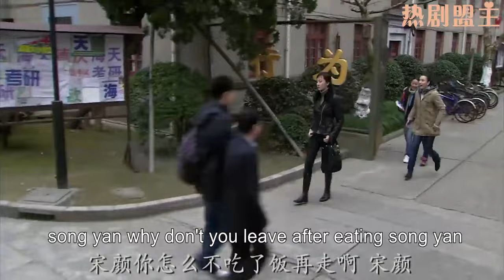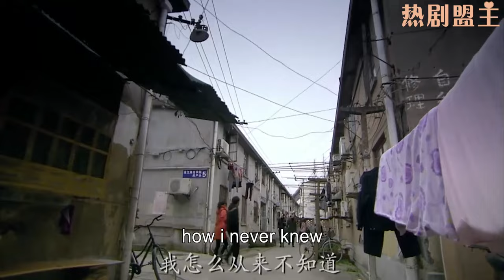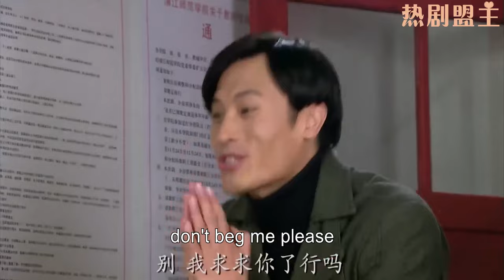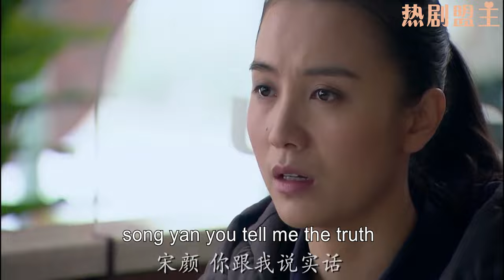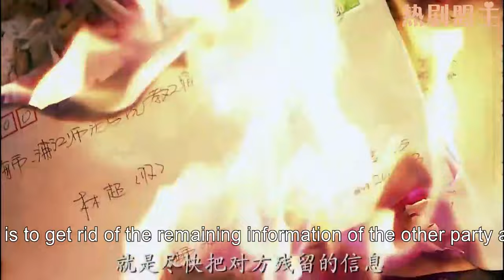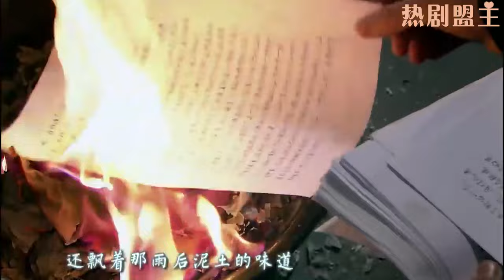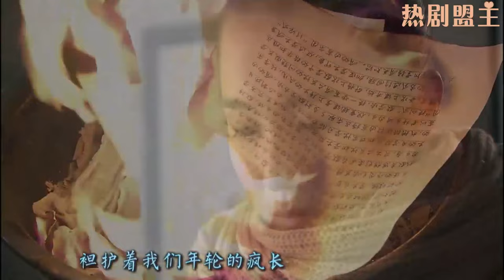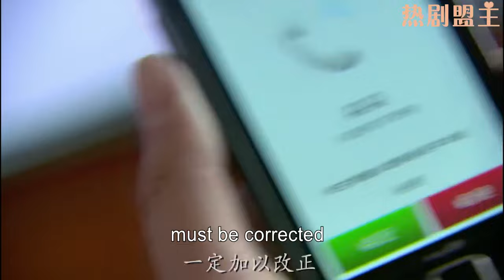【Full Movie】小三嘲諷妻子土氣，哪料妻子穿上黑絲短裙露出美腿，富豪總裁排著隊追求！